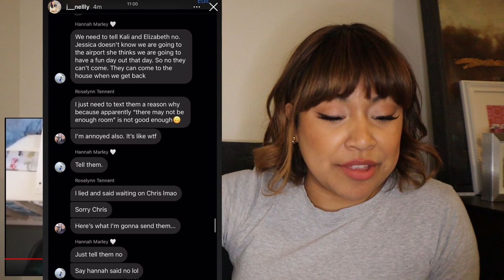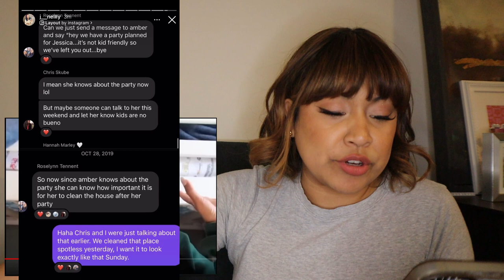ANOTHER JESSSFAM FRIENDSHIP OVER | Roselynn answers a few questions